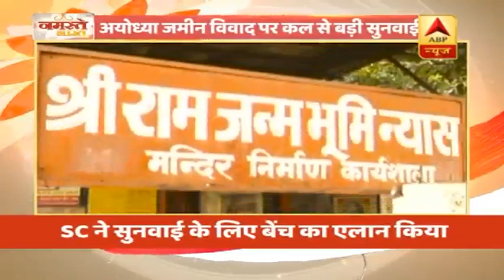अयोध्या जमीन विवाद पर कल से बड़ी सुनवाई, SC ने सुनवाई के लिए बेंच का किया एलान | ABP News Hindi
राम मंदिर पर माहौल गर्माया हुआ है और अयोध्या जमीन विवाद पर कल से बड़ी सुनवाई शुरू हो रही है, सुप्रीम कोर्ट ने सुनवाई के लिए बेंच का एलान कर दिया है।